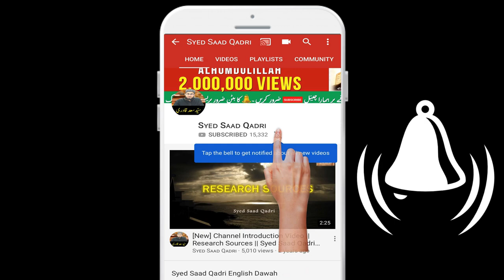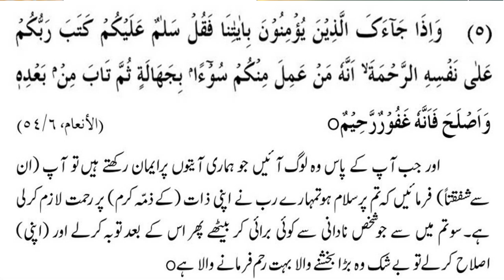Aur Jab Tum Gunah Kar Betho